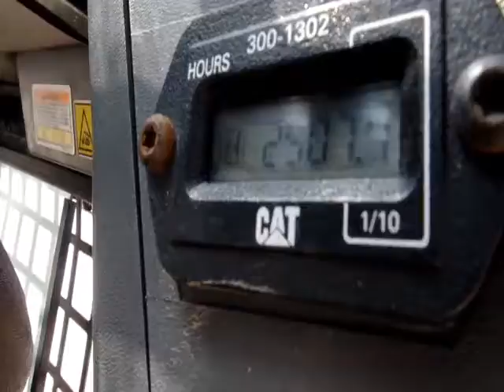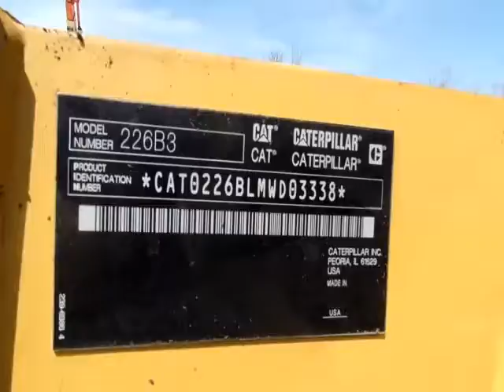2012 CATERPILLAR 226B3 For Sale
Title: 2012 CATERPILLAR 226B3 For Sale

Category: Wheel